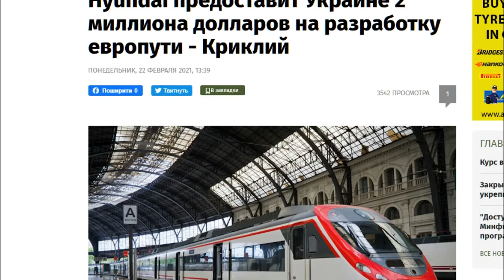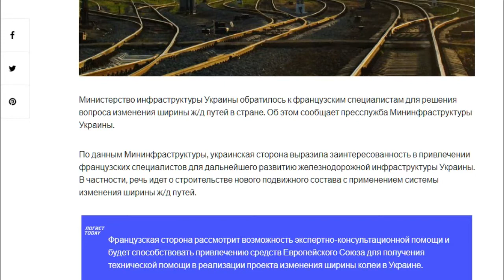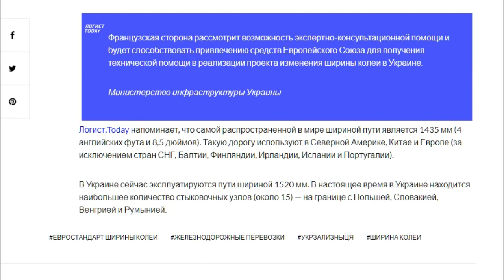Изменят ширину железнодорожных путей в Украине? Реформа транспорта? Евроколея, направления движения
Самой распространенной в мире шириной пути является 1435 мм (4 английских фута и 8,5 дюймов).

Такую дорогу используют в Северной Америке, Китае и Европе (за исключением стран СНГ, Балтии, Финляндии, Ирландии, Испании и Португалии).

В Украине сейчас эксплуатируются пути шириной 1520 мм, и находится наибольшее количество стыковочных узлов (около 15) — на границе с Польшей, Словакией, Венгрией и Румынией.

Им, корейцам,  нужно продавать свою технику:

Для создания железнодорожной отрасли в Украине корпорация Hyundai как долгосрочный партнер желает присоединиться к вашему плану развития. На этом этапе мы готовы предоставить финансирование нескольких проектов.
Особенно мы заинтересованы в строительстве скоростной железной дороги и поставке новых 10 скоростных электрических поездов с 90 вагонами HRCS2.

Дополнение от чиновников:

Строительство первой евроколеи планируют начать уже в 2021 году, и она ​​соединит город Львов с Европой.

От станции Скнилов, возле Львова до Европы. И этот кусок станет началом высокоскоростного сообщения.

"У нас идеальная страна для того, чтобы разворачивать соответствующее сообщение. Потому что наибольшая эффективность подобного рода проектов на расстояниях в районе 600 км".

Этот проект является реальной альтернативой другим видам транспорта, в том числе авиационным, и имеет ряд преимуществ.

В частности, по его словам, железнодорожные вокзалы обычно находятся в центральной части города, поэтому пассажирам не надо тратить время, чтобы доехать туда.

Это не Hyperloop, это не какие-то нереальные мечты. Это именно просчитанные нашими совместно с международными экспертами проекты.

Сейчас сообщение Киев-Львов, в 611 км, можно преодолеть за 5 часов, то при реализации этого проекта время можно будет сократить до 2 ч 40 мин.

Также евроколею шириной 1,435 метра начнут восстанавливать в 2021 году, она будет вести от Ужгорода до станции Чоп на границе.